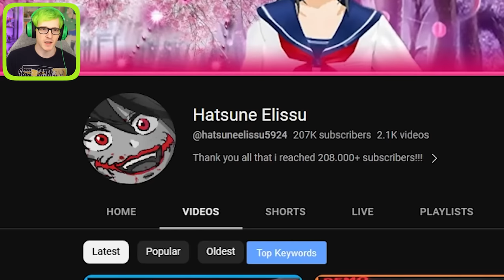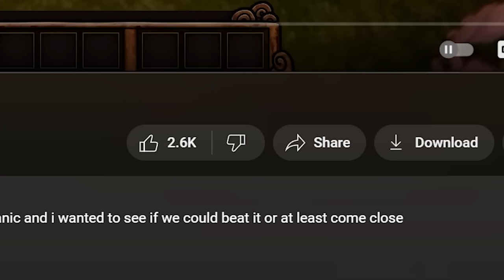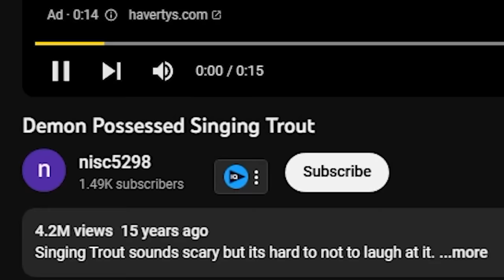Can we beat Pumpkin Panic without Planting Seeds?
Can we beat Pumpkin Panic without Planting Seeds? Today we officially become the worst farmer in history by not planting a single seed in a game about farming. I do panic though